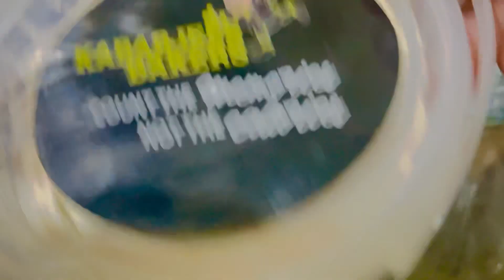Kababjees bakers cake bucket | kababjees karachi